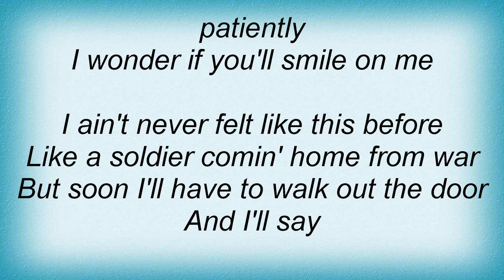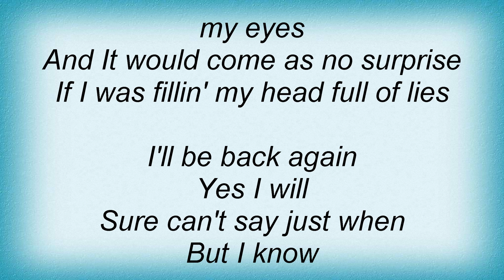18662 Poco - I'll Be Back Again Lyrics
18662 Poco - I'll Be Back Again Lyrics